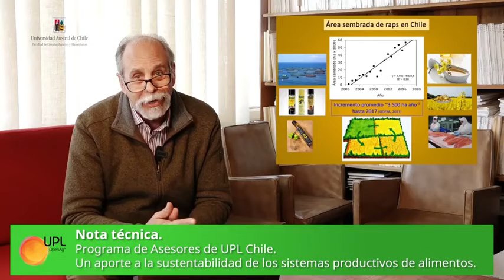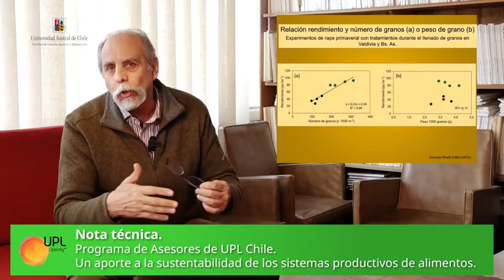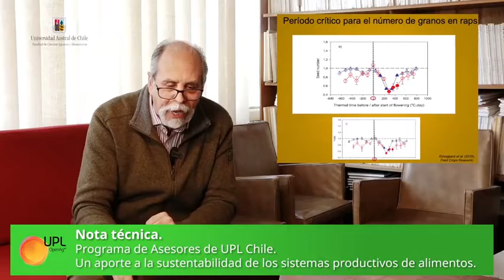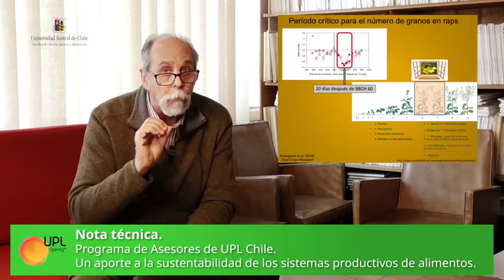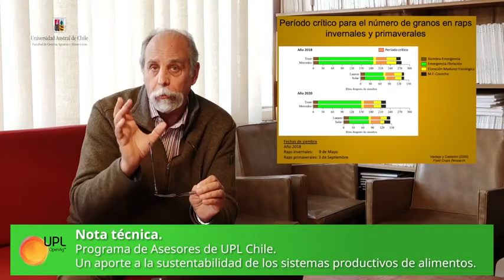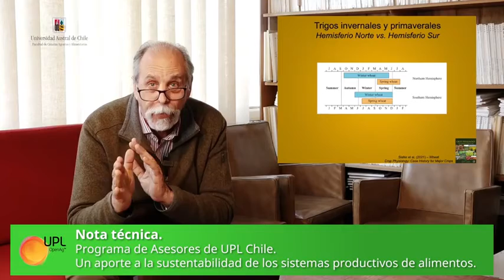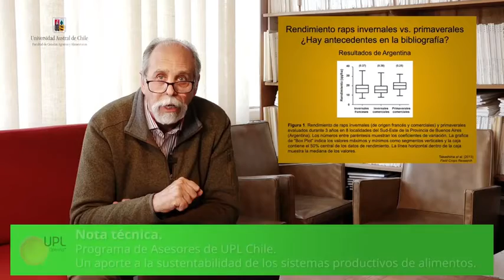Daniel Calderini / Floración en Raps.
En el marco del Día de campo de UPL y AGROTOP, el académico Ing. Agr. PhD. Daniel Calderini Rosso, nos deja una clara presentación donde resalta la importancia de la floración como período crítico para determinar el rendimiento en raps invernales y primaverales.